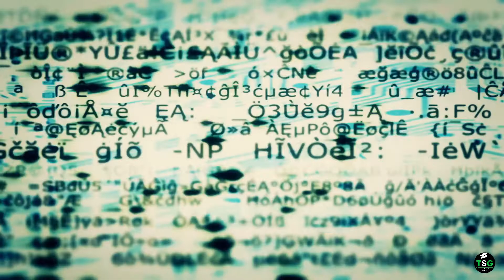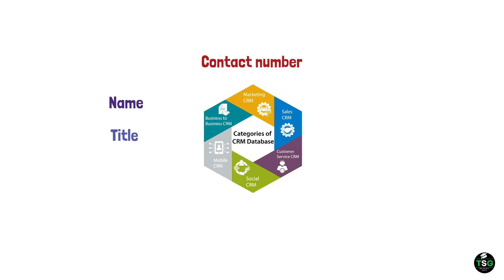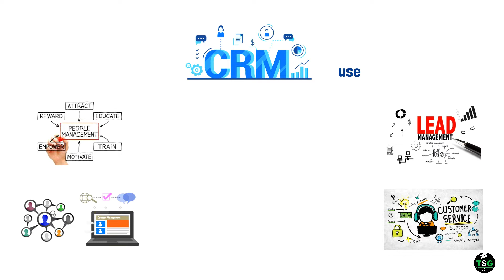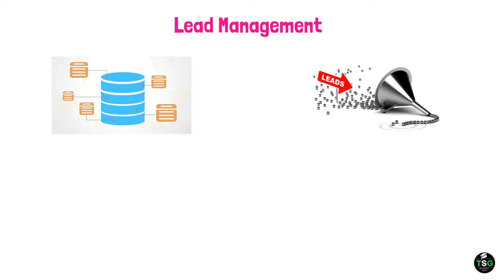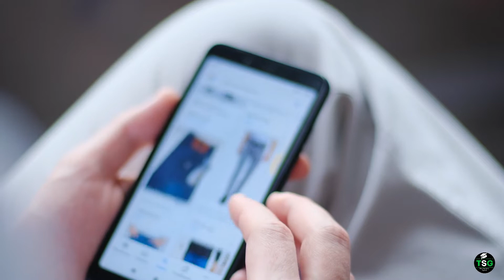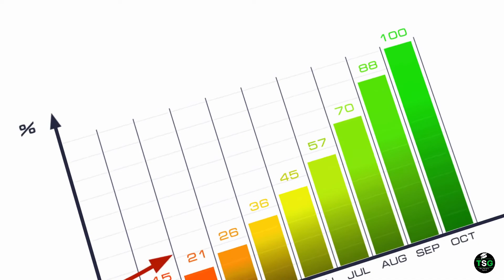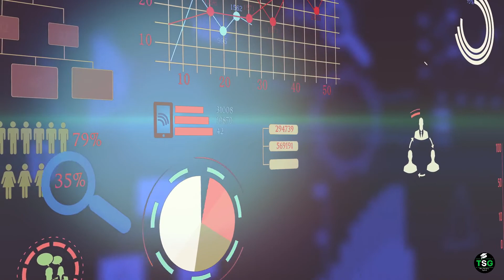What is CRM Database | Hindi | Core Elements of CRM Database | Customer Relationship Management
How information is stored in CRM Database. CRM Database kya hota hai. This video is about the Database of CRM.

You may also Like -  Importance of CRM

STOCK MARKET COURSE AT JUST @484

You will get to know about CRM Database, How CRM Database works, How Database works in Customer Relationship Management.

We Discussed the Following Concepts:

What is CRM Database?
What Data is stored in the CRM database?
Core Elements of a CRM database

Benefits from CRM database:
Personalized Customer Experience
Speedy Sales Process
One place for all customer communications
Customer service becomes easy